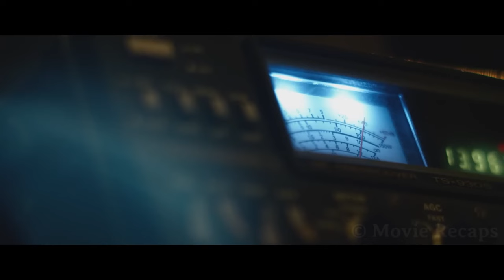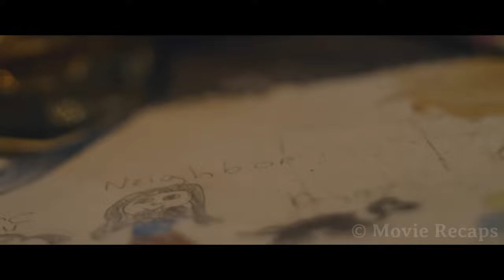Extinction : A Creature Attacks Girl While She Is About To Put Flowers On Dog's